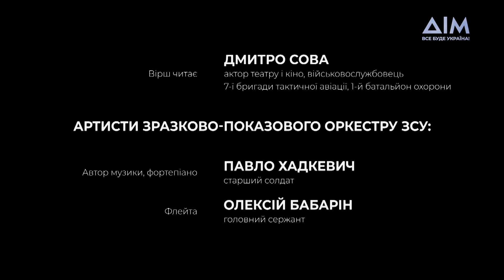Дмитро Сова, актор, військовослужбовець, читає вірш "Чудова країна" Дар’ї Бабіч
До Дня Збройний сил України телеканал "Дім" підготував цикл поетичного відео "Збройні сили України - армія героїв". Українські актори, які пішли боронити рідну землю зі зброєю в руках, читають вірші сучасних українських поетів.
Актор театру і кіно, військовослужбовець 7-ї бригади тактичної авіації ЗСУ Дмитро Сова читає вірш Дар’ї Бабіч "Чудова країна". Музичний супровід - артисти Зразково-показового оркестру ЗСУ: автор музики, фортепіано — старший солдат Павло Хадкевич, флейта — головний сержант Олексій Бабарін.